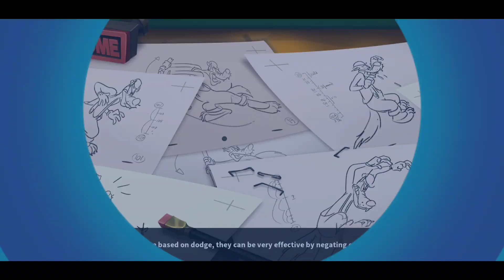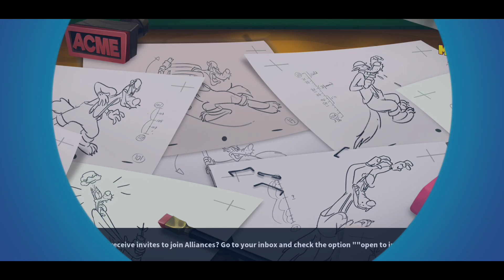Rocky is Breaking Out of Prison - Looney Tunes World of Mayhem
Ticket Wheel up first before Prisoner Rocky, the second member of the Prison Break team. A City Support toon that steals buffs and can Revive an ally. Ive got lots of City Atoms so I'll try my best to Tune Up the Prison Break toons to 45 as fast as I can.

I might work on the Samurai team(500k) next but I'm really low on Forest Atoms. I'll probably just put some gold gadgets on them.
My Aristocrats(700k) are good enough in Arena and War for now.
Most of my War teams are over 500k but Wars seem to always get harder so I really need to get them all to 600k.

Official Master of Content in Looney Tunes: World of Mayhem Download LooneyTunesWorldofMayhem Now!